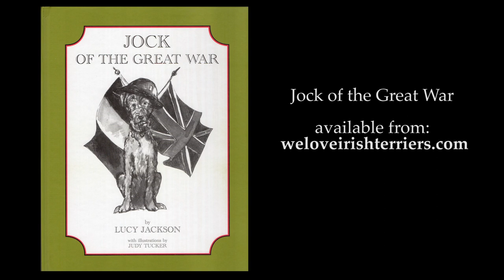Irish Terriers and the Great War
Irish Terriers and The Great War – Famous for their outstanding support to the soldiers in the trenches during the Great War, Irish Terriers should always be remembered. This describes graphically, some of the tasks they performed.